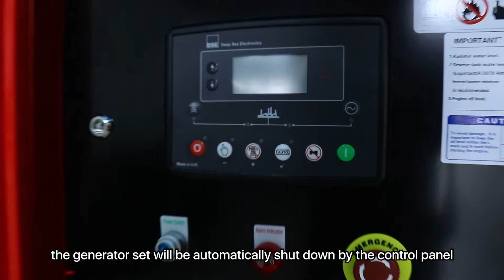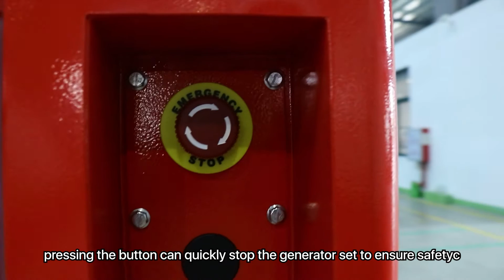The Basic Structure of AGG E Type Generator Set Canopy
If you don't know much about generator sets, then this might be a video worth watching for you.
It can help you quickly understand the basic structure of a generator set canopy in less than a minute, let's take a look!